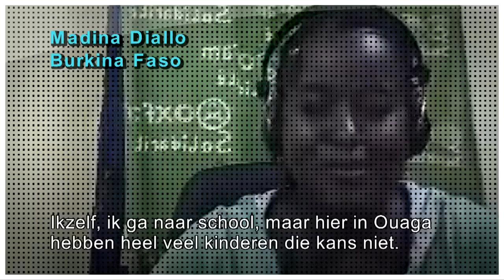MDGSPOT - Lucy in the Skype - Aflevering 2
Misschien vind jij de school 'een apenkot', waar je hooguit slechte levenslessen meekrijgt. Of sta je eerder achter de trendy slogan "School = cool"? Hoe dan ook, in het Zuiden is onderwijs nog altijd geen evidentie. Luister maar naar het verhaal van onze 6 vrienden van ginder.

Productie en realisatie : Wereldmediatheek vzw

Met : Aymar Dakuyo en Madina Diallo uit Ouagadougou, Burkina Faso, Alexandro Lopez en Natasha Oliveira uit Recife, Brazilië, en Latitia Snyman en Evan Smith uit Kranshoek, Zuid-Afrika.

Met medewerking van: Fatimata Kone van Oxfam-Solidariteit (coörd. Burkina Faso), Bart Vetsuypens van Volens (coörd. Brazilië) en Isabelle Brink (coörd. Zuid-Afrika).